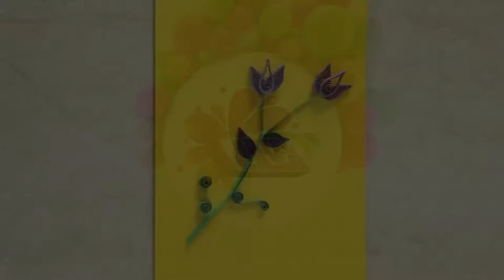How to Make Postcard Tulips- HomeArtTv By Juan Gonzalo Angel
Tulips (Tulipa) form a genus of spring-blooming perennial herbaceous bulbiferous geophytes (having bulbs as storage organs). The flowers are usually large, showy and brightly coloured, generally red, yellow, or white. They often have a different coloured blotch at the base of the tepals (petals and sepals, collectively), internally. Because of a degree of variability within the populations, and a long history of cultivation, classification has been complex and controversial. The tulip is a member of the Liliaceae (lily) family, along with 14 other genera, where it is most closely related to Amana, Erythronium and Gagea in the tribe Lilieae. There are about 75 species, and these are divided among four subgenera. The name "tulip" is thought to be derived from a Persian word for turban, which it may have been thought to resemble. Tulips originally were found in a band stretching from Southern Europe to Central Asia, but since the seventeenth century have become widely naturalised and cultivated (see map). In their natural state they are adapted to steppes and mountainous areas with temperate climates. Flowering in the spring, they become dormant in the summer once the flowers and leaves die back, emerging above ground as a shoot from the underground bulb in early spring.